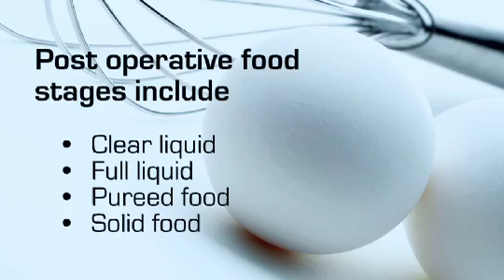Weight Loss Surgery And Nutrition: Dr. Kevin Huffman ...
Weight loss surgery patients require unique vitamin supplements before and after their procedures. Which supplements they need often depends on the procedure.